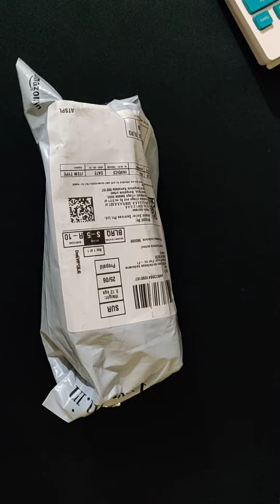Best transparent Sunglasses Peter Jones Anti-Reflective Wayfarer Unisex Sunglasses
Peter Jones Anti-Reflective Wayfarer Unisex Sunglasses - (NA101|56|White Color Lens)